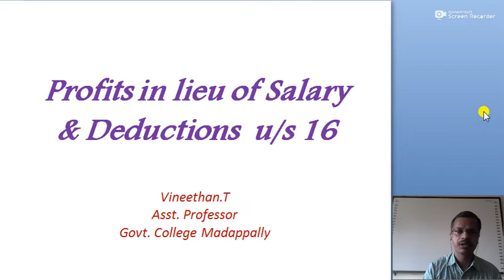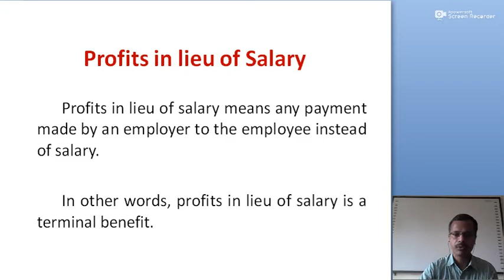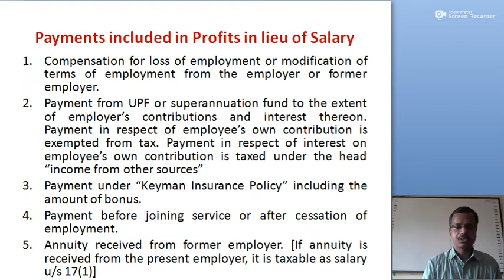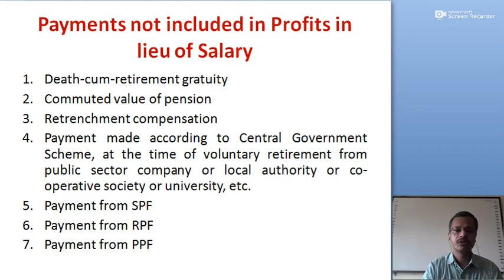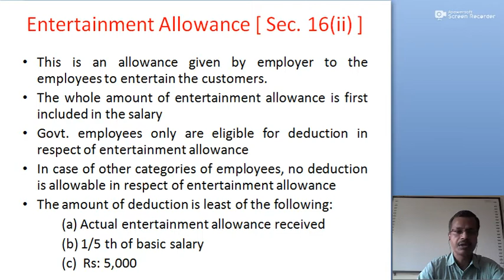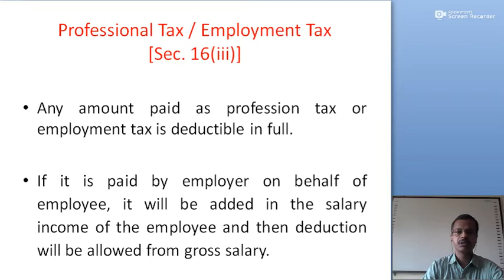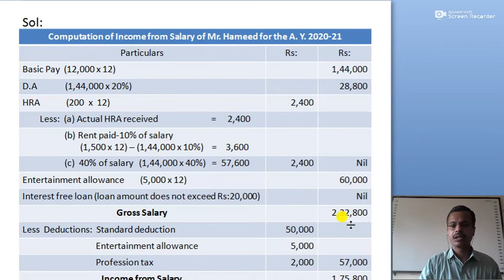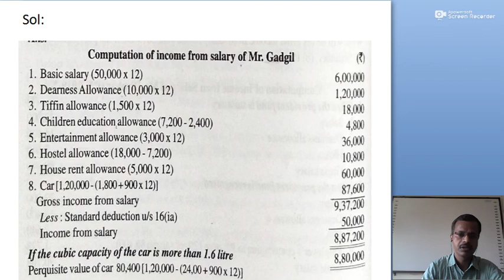Profits in lieu of Salary & Deductions S 16